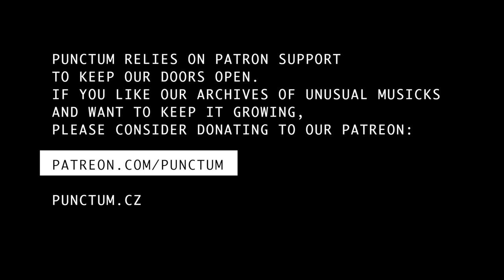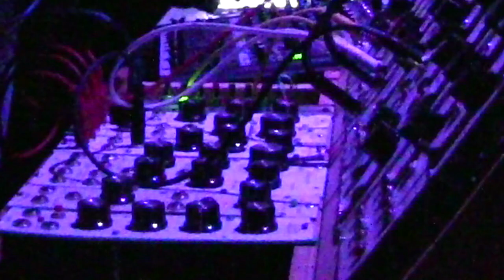AUGIÁŠŮV SONICKÝ CHLÉV live at Punctum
A2+ presents:
Augiášův sonický chlév /CZ/SK/
04 / 11 / 2016

Za projektem Augiášův sonický chlév stojí trojice zvukových umělců z pražského livecodingového uskupení Kolektiv, v němž se sdružují elektroničtí hudebníci a tvůrci algoritmických vizuálů využívající jako uměleckou metodu živé psaní kódu. Jiří Rouš (aka Jrzn), Katarína Gatialová (aka Jano Doe) a Michal Cáb (aka Cabowitz) prozkoumávají praxi livecodingu na platformě analogových modulárních syntezátorů. Jiří Rouš hraje s Davidem Šmitmajerem ve skupině Inocenc a nedávno se k nim připojila i Katarína Gatialová, která mimoto působí jako nezávislá kurátorka a grafická designérka. Michal Cáb je známý jako audiovizuální a intermediální umělec, který se zaměřuje mj. na práci s aplikací Pure data.